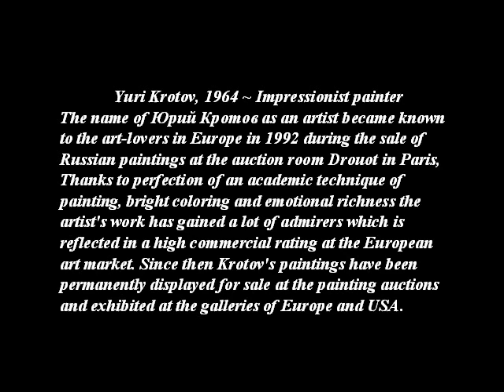YURI KROTOV - 1964 - RUSSIAN IMPRESSIONIST PAINTER - A C -